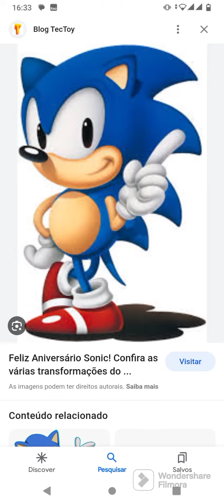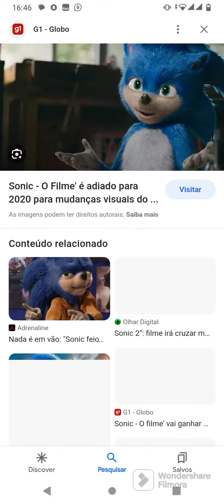21 de agosto de 2023